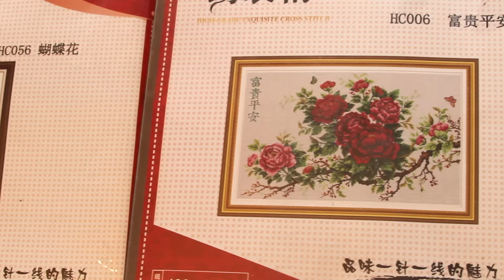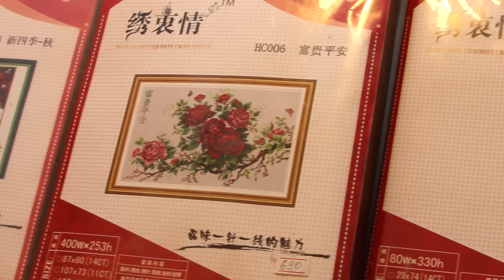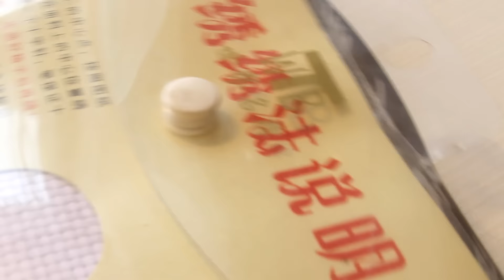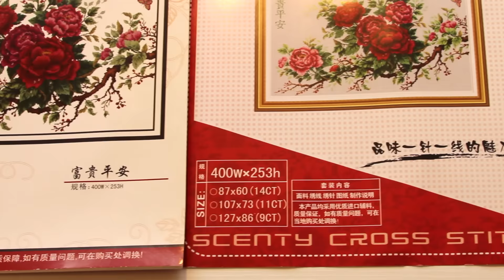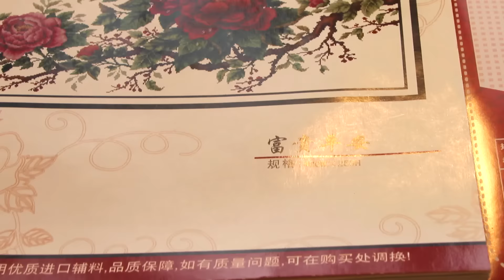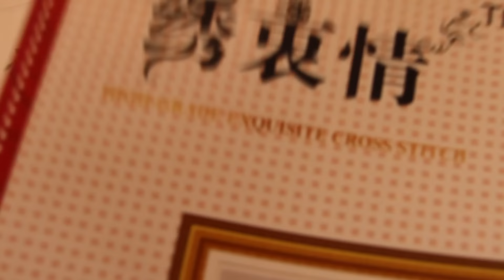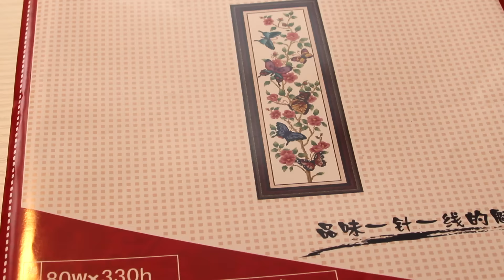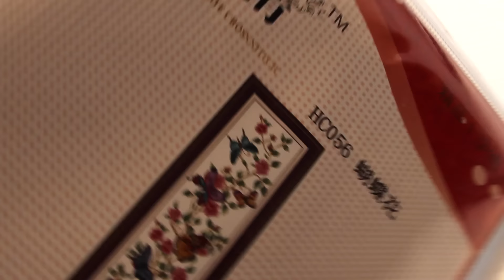Мои вышивальные запасы: дешевая вышивка из Китая - ч 1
я в instagram @embroideryfan